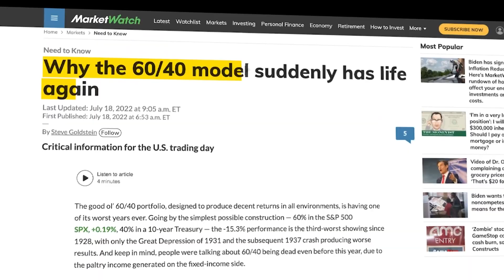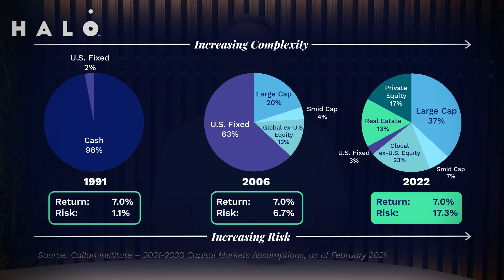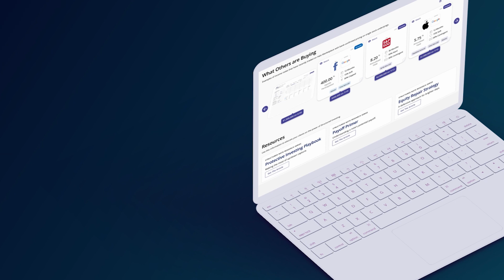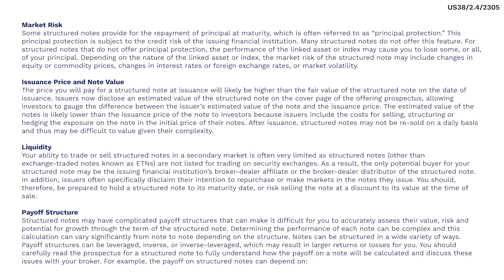The Case For Protective Investing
Halo's Head of Thought Leadership, David Townsend, presents "The Case for Protective Investing."

For more information on structured notes, buffered ETFs, and annuities visit journal.haloinvesting.com.

For free access to Halo's platform visit, haloinvesting.com.